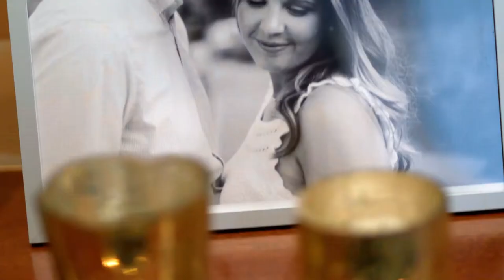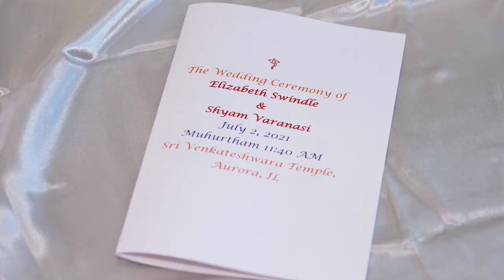Elizabeth and Shyam's Wedding Trailer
Like many 2020 couples getting married, Elizabeth and Shyam had to reschedule their wedding until 2021.  This year they opted to have two small live streamed ceremonies celebrating each of their heritages saving the full reception celebration for 2022, congrats to Elizabeth and Shyam!

CEREMONY 1 Sri Venkateswara Swami Temple
CEREMONY 2 @viceroychicago
COORDINATION @lolaeventpros @lolamichellek
PHOTO @erinhoytphotography
VIDEO @smilingtoadproductions
STATIONARY @steraclepress
FLORAL @flowersfordreams
HAIR and MAKEUP @bsansostiartistry
OFFICIANT @somethingprofoundweddings
MUSIC @marymonicaentertainment
TRANSPORT @windycitylimo